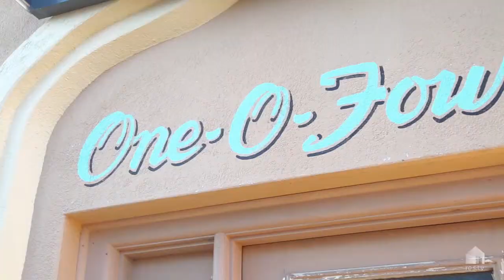North Bondi, 5/104 Brighton Boulevard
5/104  Brighton Boulevard  North Bondi NSW

Marketed by:
Raine & Horne Double Bay
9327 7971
rh.com.au/doublebaybondibeach